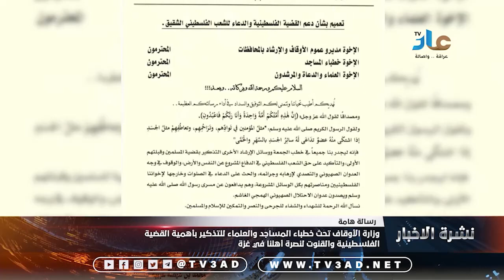وزارة الأوقاف تحث خطباء المساجد والعلماء للتذكير بأهمية القضية الفلسطينية والقنوت لنصرة أهلنا في غزة